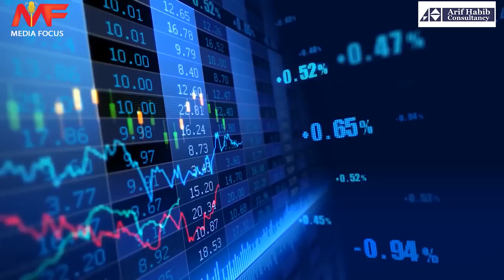Program I Economy Of Pakistan I Guest : ABDUL SHAKOOR KHATRI I Media Focus